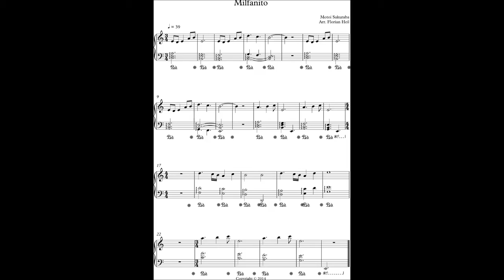DS Milfanito Piano and Voice